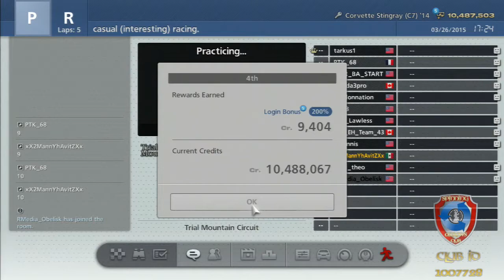Gran Turismo 6 | Fun BATTLE Between S.A.C Members @ Trial Mountain | Online race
"CASUAL FUN RACING"
Here we just relax and enjoy racing a different range of cars at a certain Performance Point level just for a good laugh and a Fun time.

LIST OF UPCOMING EVENTS
Did you miss your chance to race with us at the LAST event?!
Well don't worry as we RACE them ONCE a MONTH so you can be part of this event and make sure to keep an eye on MRTeam (tjger) at GTPlanet.net as he is the one that makes these races possible

SPINNING ARROWS CLUB INFORMATION
If you would like to participate OR know more about the Club Please Visit "Spinning Arrows" at GTplanet.Net
Make sure "tarkus1" & "mazda3pro" gets your message or friend request if YOU are interested in racing with US since they do the hosting.

OUR CHANNEL
Well you need to make sure to SUBSCRIBE so you will be notified when we upload one of our races or you can add me xX2MannYhAvitZXx since I am in charge on uploading our videos.

Maybe NEXT TIME you will be in them too!! :)